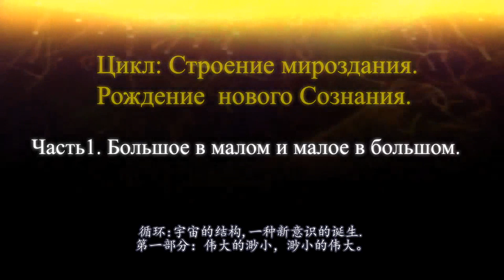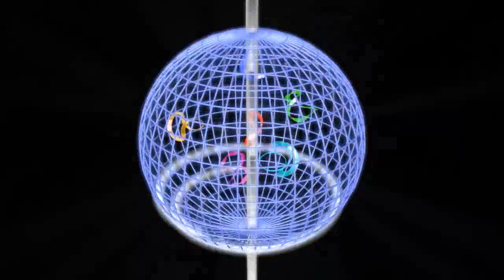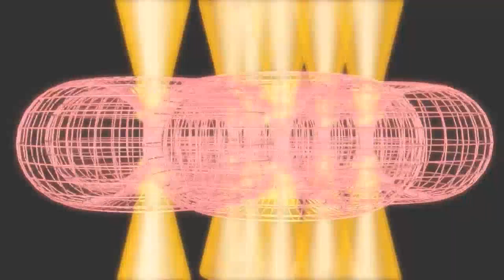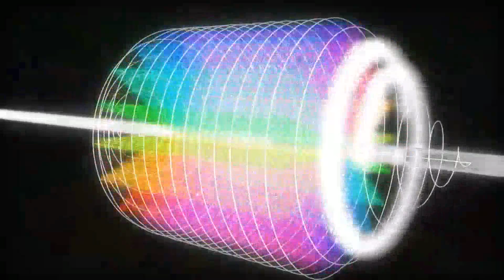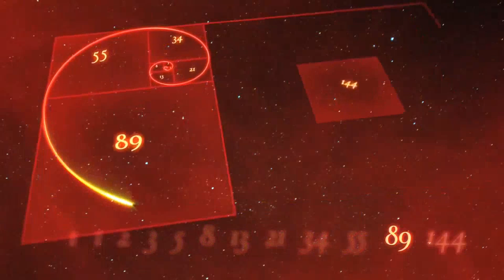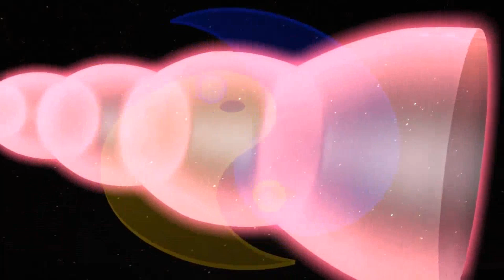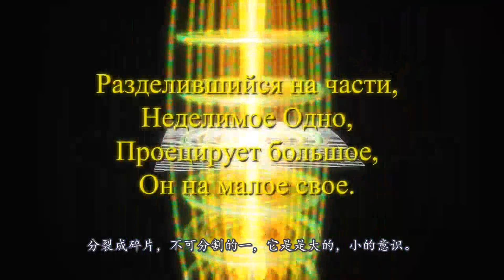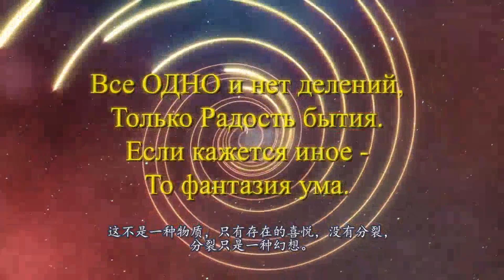宇宙新意识的诞生（一）伟大的渺小, 渺小的伟大！